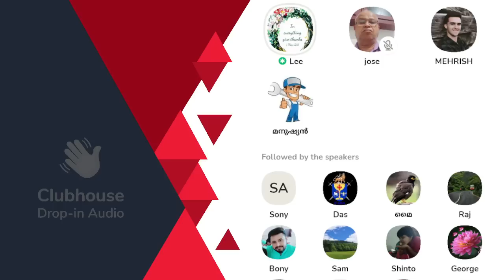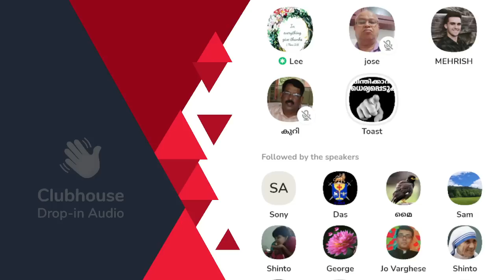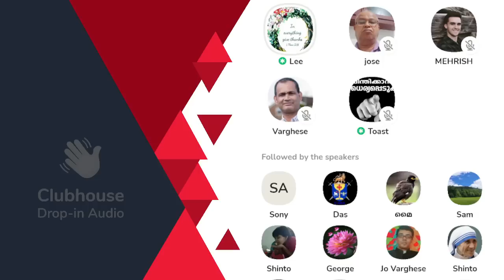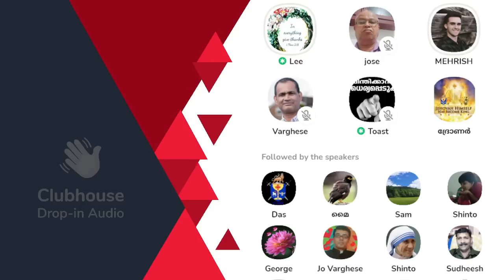യഥാർത്ഥ പേര്, ഫോട്ടോ, സ്ഥലം ഇതൊക്കെ പറയാൻ എന്തിന് പേടിക്കണം;ദൈവത്തിന്റെ കൂടെയല്ലേ!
യഥാർത്ഥ പേര്, ഫോട്ടോ, സ്ഥലം ഇതൊക്കെ പറയാൻ എന്തിന് പേടിക്കണം;ദൈവത്തിന്റെ കൂടെയല്ലേ! Lee | Toast Master | Varghese M Samuel | Clubhouse Malayalam Discussion